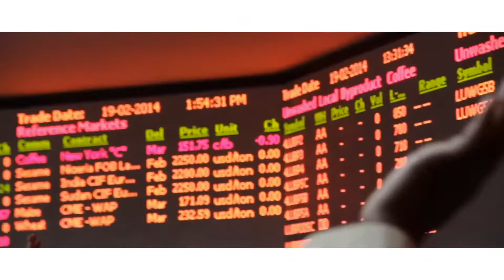Suzanna Owiyo & Kenyan Boys Choir ~ UNCTAD 14 Theme Song (Official Music Video)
A collaboration of Suzanna Owiyo and Kenyan Boys Choir.

UNCTAD 14 (Theme Song) -From Decisions to Actions. Both performed  the Theme song during UNCTAD 14  opening ceremony in Nairobi on 17th July 2016 at KICC.

Written by Suzanna Owiyo & Kenyan Boys Choir
Produced and directed by  Robert (Rkay)  Kamanzi
Styling~ Cynthia Abajah/ Kenyan Boys choir
Excecutive producer: UNCTAD